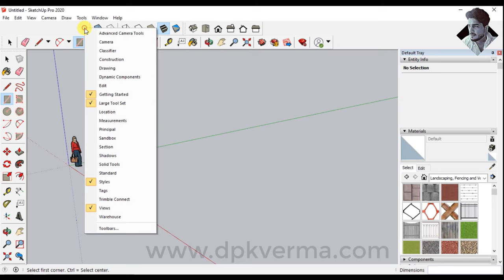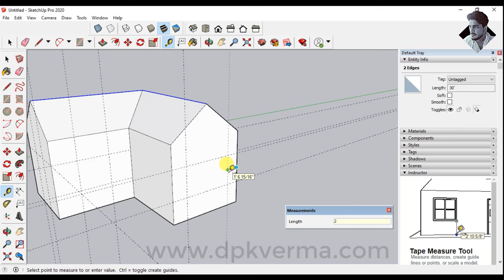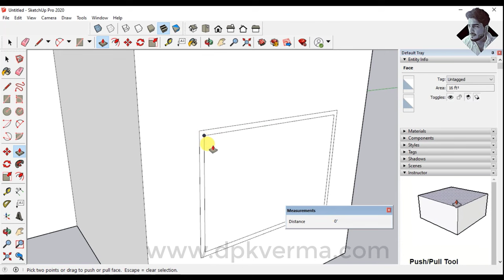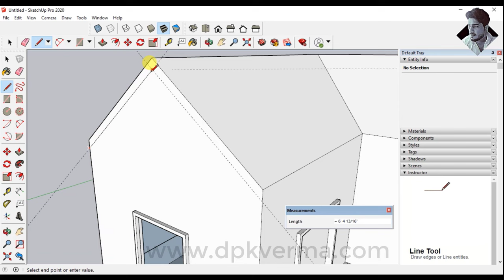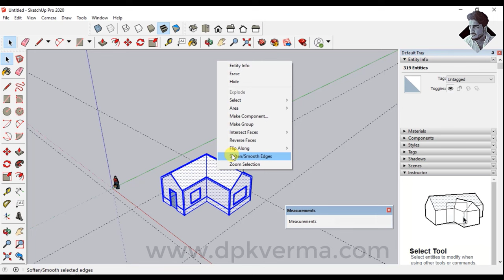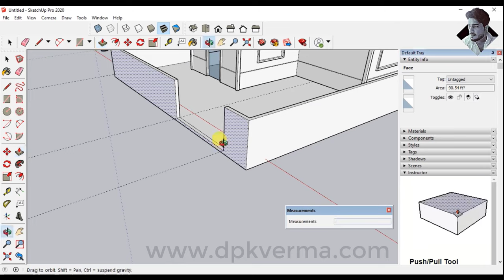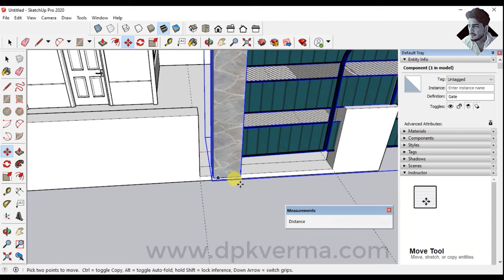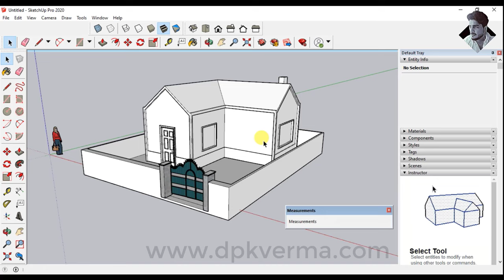SketchUp2020Tutorial Part-9 | Simple 3D Home Model in Sketchup [DEEPAKVERMA]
in this video, i am going to make a simple 3d home plan in Google SketchUp.